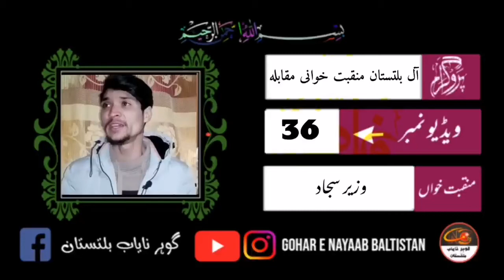All Baltistan Manqabt Competition || Wazir Sajjad || Gohar e Nayaab Baltistan